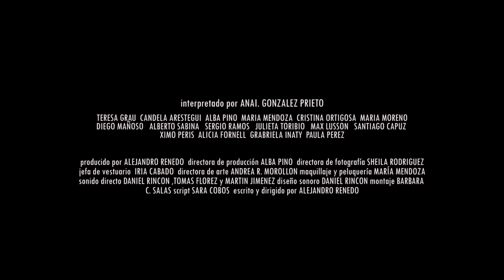De Perfil_Trailer / GANADOR FICCIÓN IBEROAMERICANA MICMX2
"De perfil" es el viaje de una actriz por los "peajes" obligatorios de la industria y las "aduanas" de la vergüenza en busca de un trabajo.

Director:
Alejandro Renedo

Guion:
Alejandro Renedo

Productor:
Alba Pino

Cast:
Anai González Prieto, Sergio Ramos, María Mendoza, Candela Arestegui, Teresa Grau, Max Lusson, Alberto Sabina, Alicia Fornell, Gabriela Inaty, Julieta Toribio, Alba Pino, María Moreno, Cristina Ortigosa, Diego Mañoso, Joaquín Peris, Paula Pérez, Santi Capuz

Fotografía:
Sheila Rodríguez

Arte:
Andrea R. Morollón

Tipo De Proyecto:
Cortometraje

Duración:
18 min

País:
España

Lugar de Filmación:
España

Idioma:
Español

Género:
Humor Negro / Drama

Categoría:
Ficción / Experimental

Relación de Aspecto:
16:9

Film Color:
Color

Formato:
Digital

AWARDS & SCREENINGS

Festival Internacional De Cine De Sax
Premio a Mejor cortometraje de ficción internacional
preselección GOYA

Global India International Film Festival
Premio a Mejor cortometraje experimental internacional

65. SEMINCI (Semana Internacional de Cine de Valladolid)
Premio Mejor Cortometraje Castilla y León en Corto

36. Internationales Kurzfilmfestival Berlin 2020

Buenos Aires International Film Festival

Festival Cine Libre Internacional

Cinalfama Lisbon International Film Festival

Leonid Khromov International Film Festival

Catskill International Film Festival

Lake View International Film Festival

Intermediaciones Muestra de videoarte y video experimental

Muestra Internacional De Cortometrajes Jujuy/cortos

Ostia International Film Festival 2020

Ávilacine - Festival Nacional De Cortometrajes Ciudad De Ávila

Festival De Cine De Comedia De Tarazona Y El Moncayo

Festival de Cine en Corto Ciudad de Consuegra

Madriff • Madrid Indie Film Festival

Barciff • Barcelona Indie Film Festival

Valèiff • València Indie Film Festival

Unofex International Film Awards (unofex Awards)

FESCIGU (Festival De Cine Solidario De Guadalajara)

Star Film Festival

Kiné, Muestra De Cortometrajes Puebla

Frapa – The Porto Alegre Screenwriting Festival

MosFilmFest

XS Puçol

Bizarrya Short Film Festival